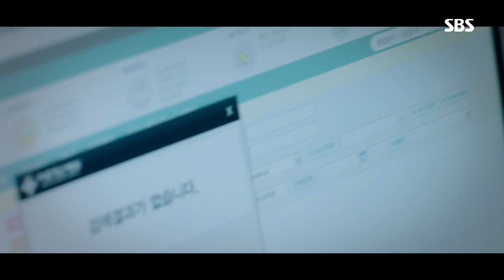[뭘 해도 깜찍] 봉태규, 비장美 폭발 잠입! 《Doctor Detective》 닥터 탐정 EP14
[Doctor Detective EP14｜닥터 탐정 14회] 190829SBS

봉태규(허민기)는 가습기 살균제 사건을 조사하기 위해 변장을 하고 병원에 잠입한다.

SBS drama 'Doctor Detective' starring Bong Tae Kyu(Heo Mingi), Park Jinhui(Do Jungeun), and Lee Giu(Choi Taeyeong). 'Doctor Detective' will air every Wedn/Thurs at 22:00PM starting from July 17th, 2019.